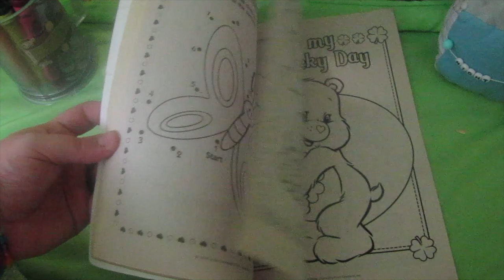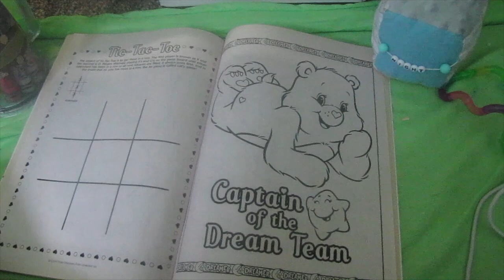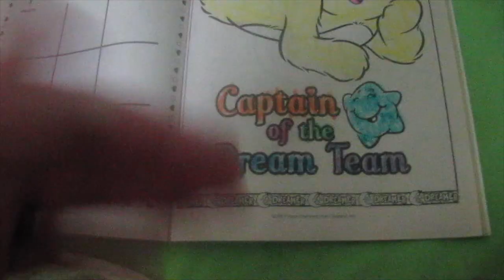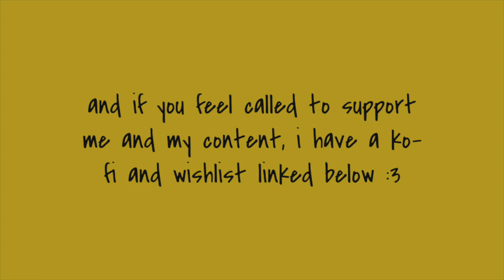☆ a little afternoon ~ regress with me! ☆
☺︎ a small, nonverbal regressed afternoon!